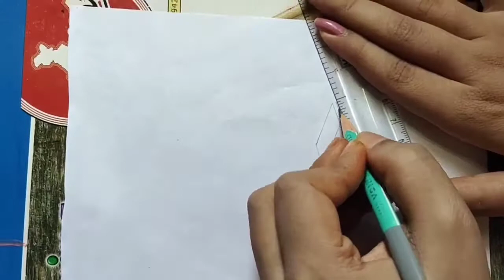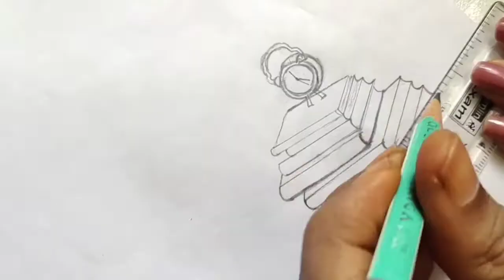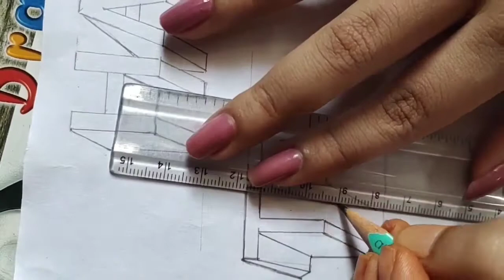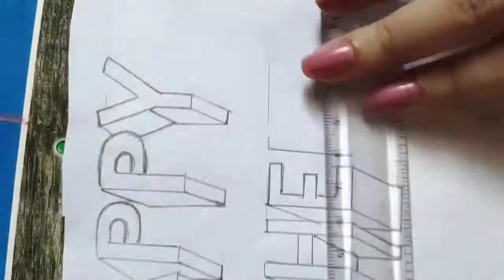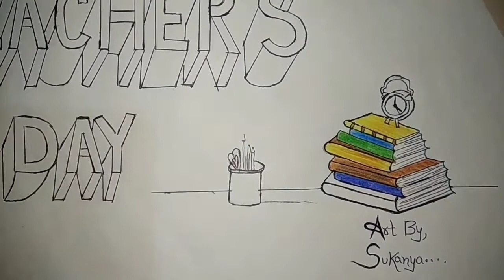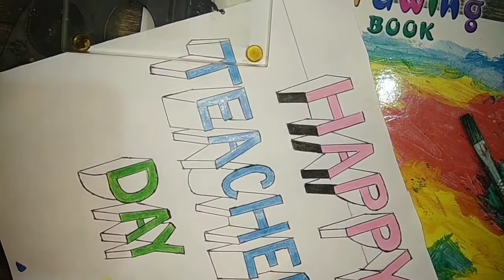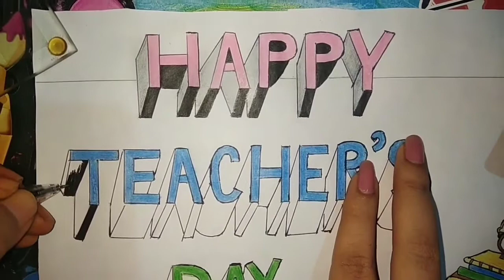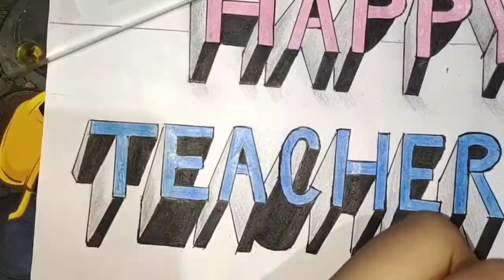Teachersday Teacher's day Drawing | Teachers day art | Teachers day art and craft | Art Lovers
💓Made this beautiful Drawing for Teacher's day using pencil colours ❤️💓

👋👋👋👋 Leave your comments or suggestions